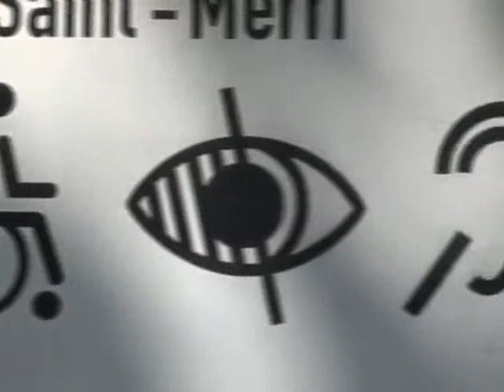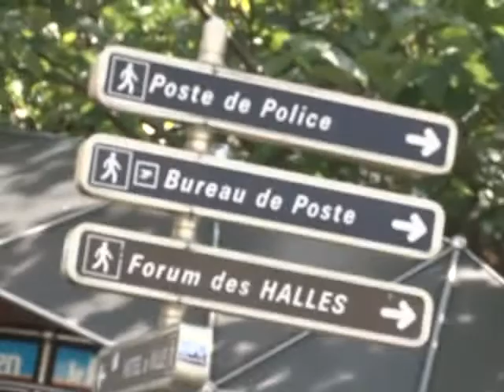Les entrepreneurs handicapés ne sont plus seuls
Organiser une conférence de presse totalement immergée dans le noir, voilà une idée pour le moins étonnante. C'est pourtant le contexte qu'a choisi Didier Roche, un entrepreneur non-voyant, pour présenter la toute nouvelle association dont il est le fondateur et président : l'Union professionnelle des travailleurs indépendants handicapés (Uptih). Son but ? Par la mise en réseau des compétences des travailleurs indépendants handicapés et la mise en relation avec les acteurs de l'accompagnement et de l'appui à la création d'activité, ces derniers pourront bénéficier d'une représentation et d'une réelle visibilité de leurs compétences sur le marché. Un reportage atypique puisque tourné en partie dans le noir, où vous, téléspectateurs, allez ressentir bien qu'à moindre échelle, la sensation d'être non-voyant. La conférence de presse a permis la rencontre de Didier Roche ainsi que des adhérents de l'Uptih qui nous ont expliqué en quoi cette association d'accompagnement est indispensable à la réussite professionnelle de ce public trop peu considéré.